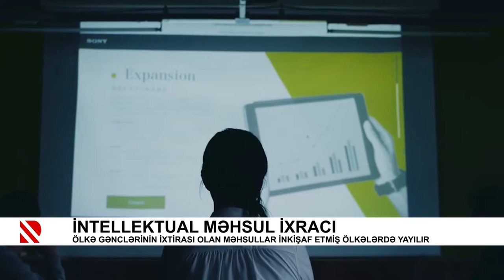İntellektual məhsul ixracı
Ölkə gənclərinin ixtirası olan məhsullar inkişaf etmiş ölkələrdə yayılır